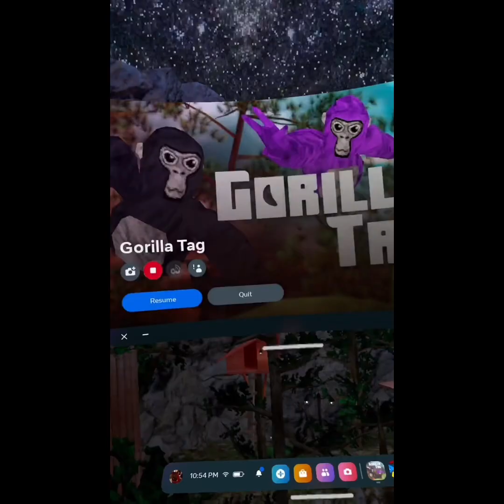THE INDAINA JONES THE MOVIE!!! READ comment